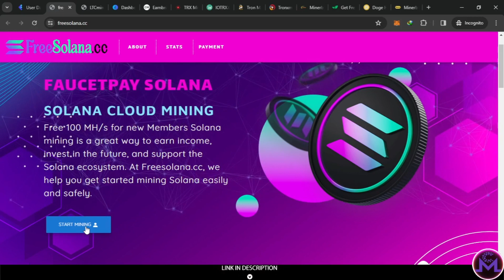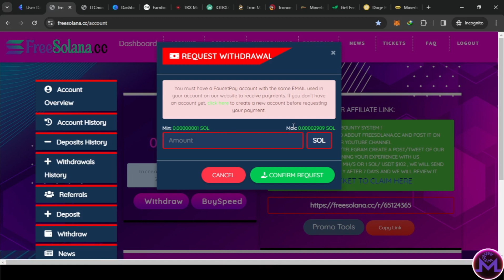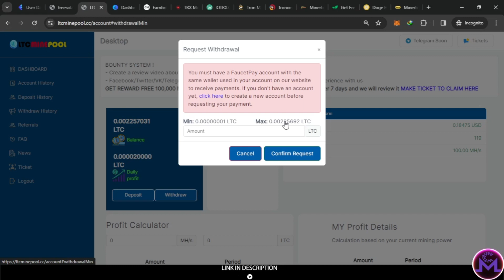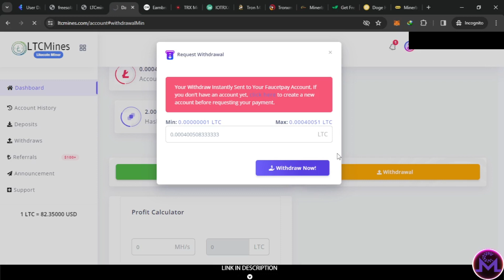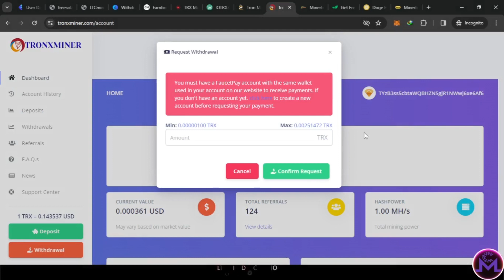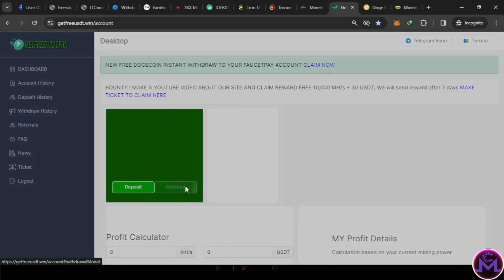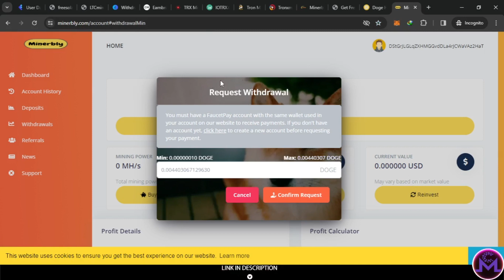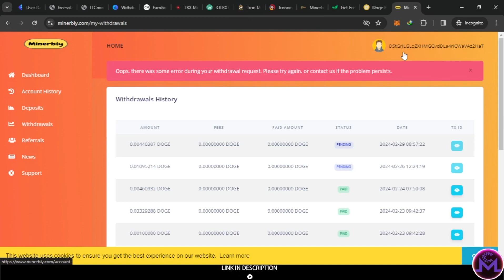Top New Cloud Mining Sites 2024 To Earn Free Crypto (Updated List)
Instant To Faucetpay Without Any Effort !